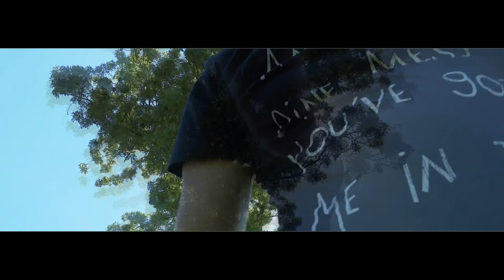ich hab dich noch nie gesehen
Roberto White